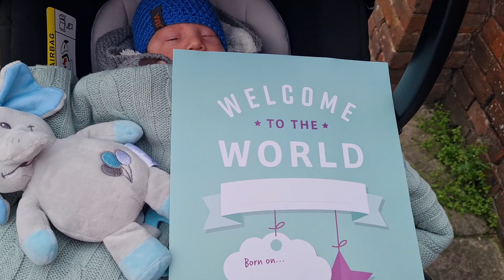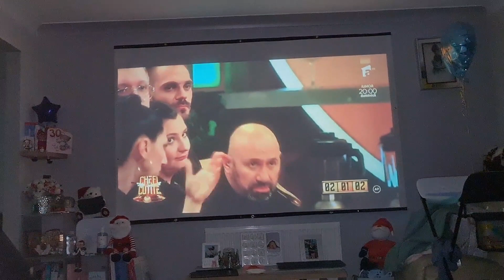Primele saptamani cu bebe